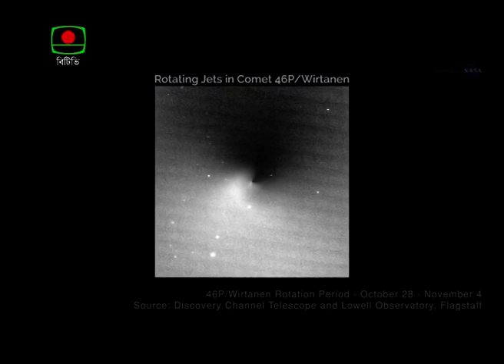2018’s brightest Comet Wirtanen visible on 16 December 2018 English News BTV on air 15.12.18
On Sunday, December 16, 2018, comet 46P/Wirtanen will make a close pass of Earth. The comet will be at its closest distance to our planet in over four centuries, and you may even be able to see it without a telescope. 46P/Wirtanen was discovered on January 17, 1948, by the American astronomer Carl Wirtanen. Here is the English News on that event broadcast through BTV on 15.12.18